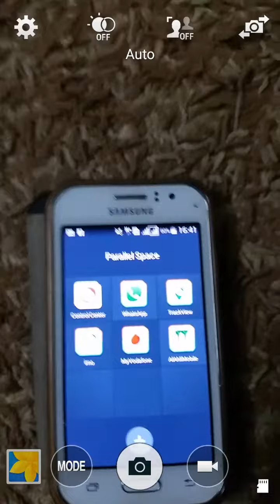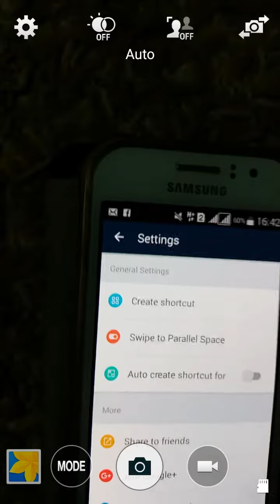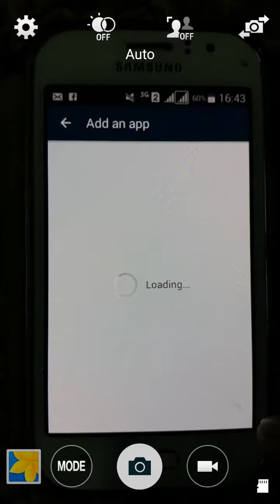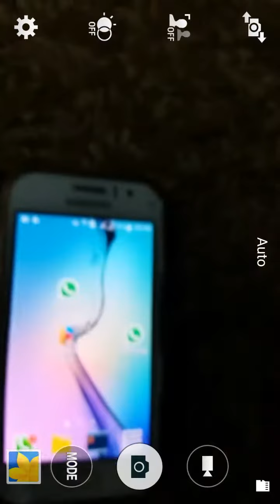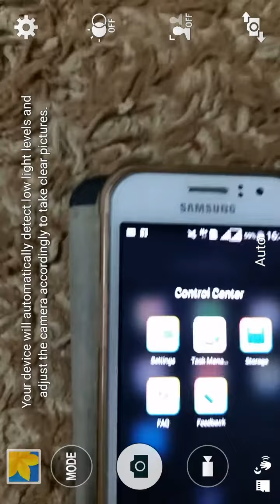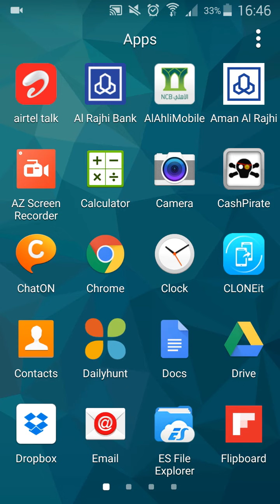147.HOW TO 2 WHATSAPP 2 IMO 2 FBOOK -TAMIL